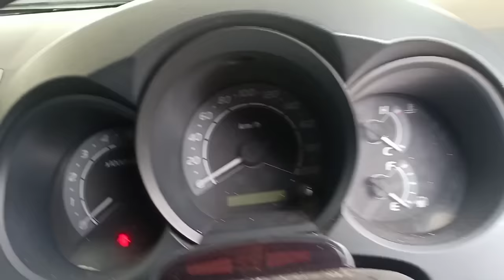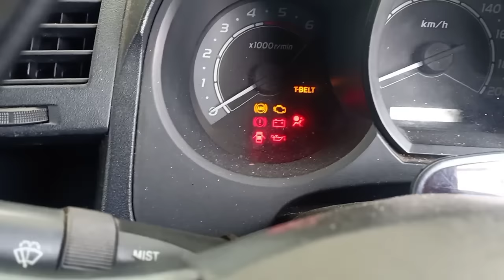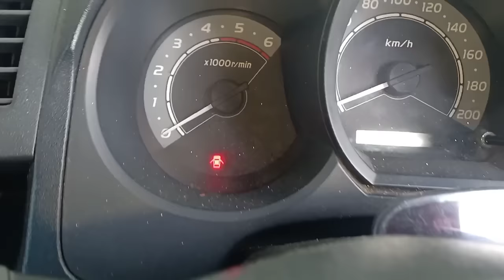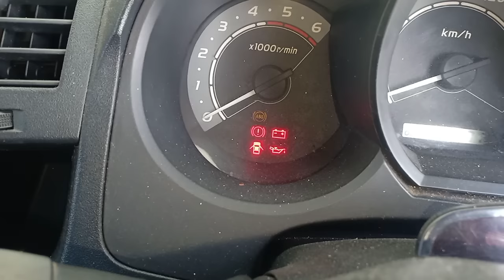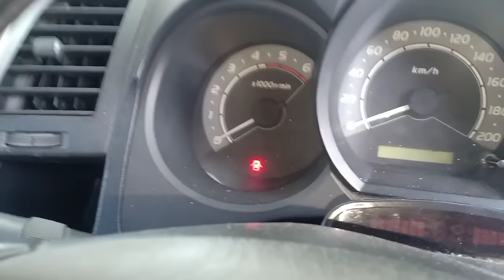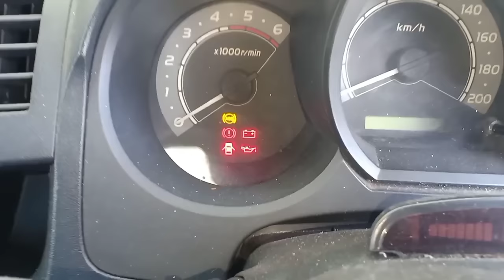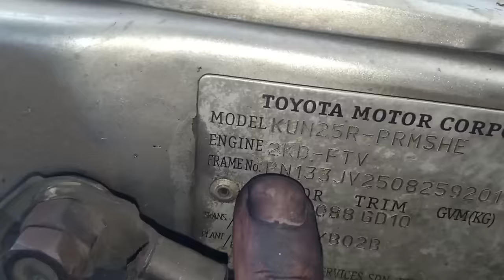p0488 toyota hilux 2kd | antara penyebab enjin jadi berat..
antara penyebab enjin menjadi lemas atau hilang kuasa adalah d sebab kan msalah pendawaian pada trhotlebody..